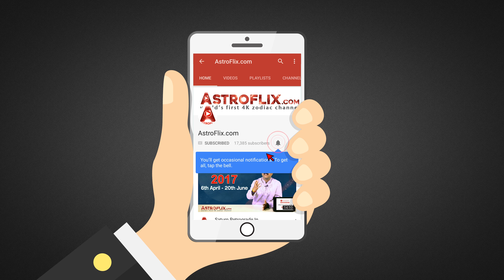Libra Weekly Horoscope for 19th to 25th November 2017 in Hindi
Libra Weekly Horoscope for 19th to 25th November 2017 in Hindi by Ganeshaspeaks.com | Tula Saptahik Rashifal November 2017 in Hindi

Watch this Video to find out what will be the Horoscope for the people of Libra (Tula) Zodiac Sign (Moon Sign) for the Week of 19th to 25th November 2017 in Hindi by Ganeshaspeaks.com.
Presented by our renowned Astrologer Mr. Dharmesh Joshi.